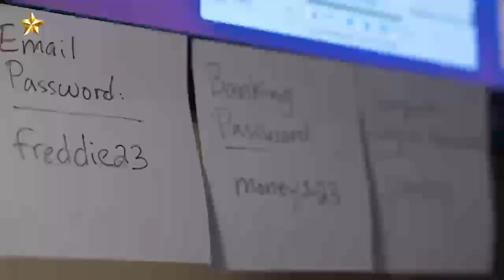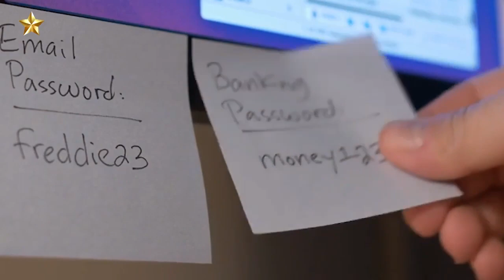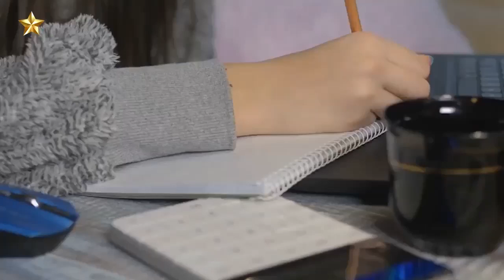Soldier Wife CHEATED On Him After 2 Months Of Being Deployed [MGTOW]